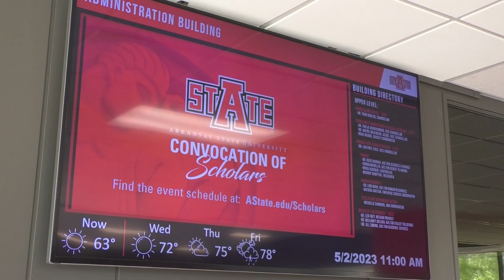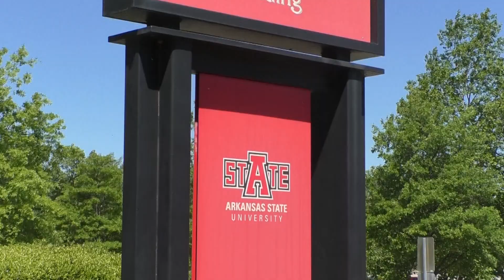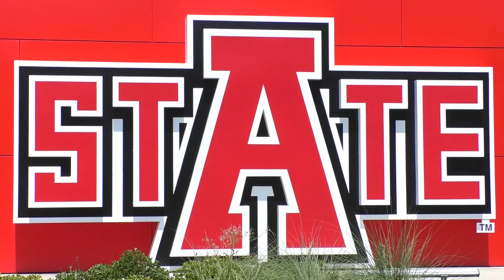A-State preps for spring commencement